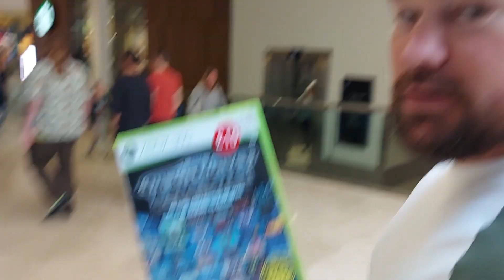Trip to Derby's Retro World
Took a quick trip to Derby's Retro World for a browse with my old Uni pals during our reunion weekend.